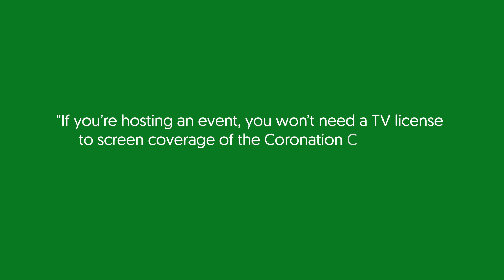How to Watch The Coronation Without a TV License - FREE & LEGAL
In this video, we discuss the dilemma faced by many Britons who prefer streaming services, over live TV with a TV license for viewing the King's Coronation in May. TV license abuse can result in serious penalties.

But there is a solution, as you can watch the Kings Coronation for free! Watch to find out how.